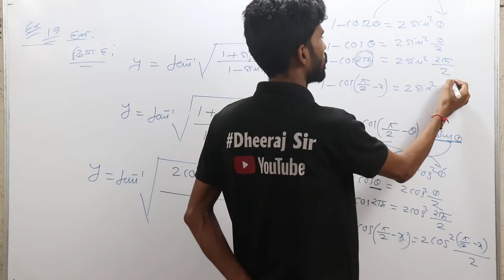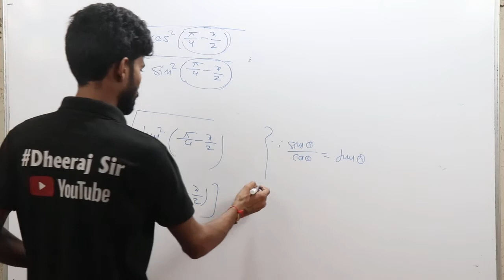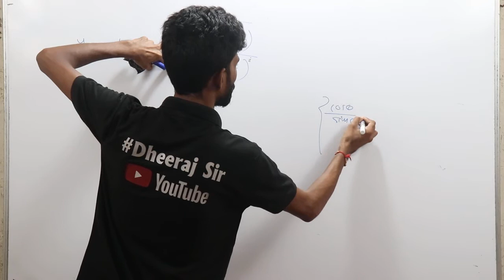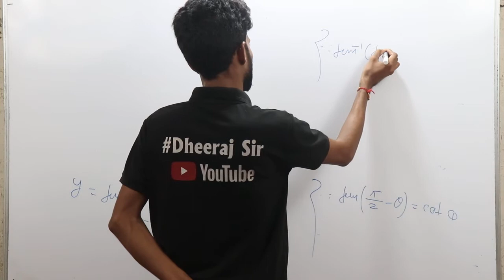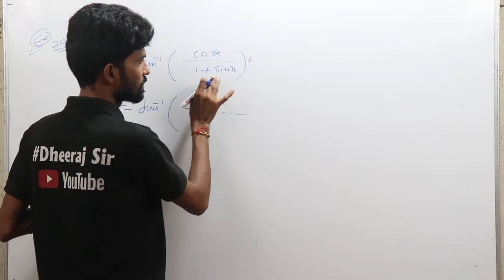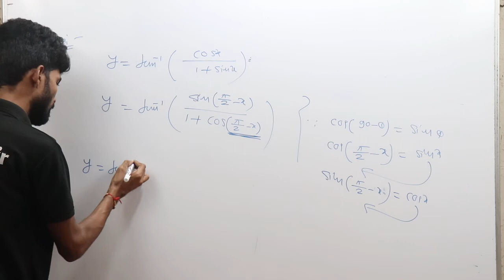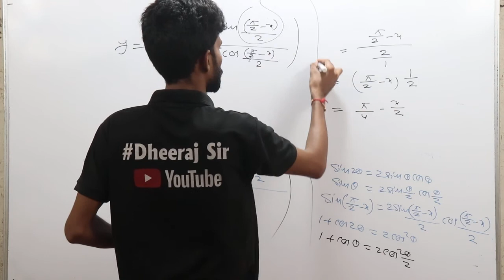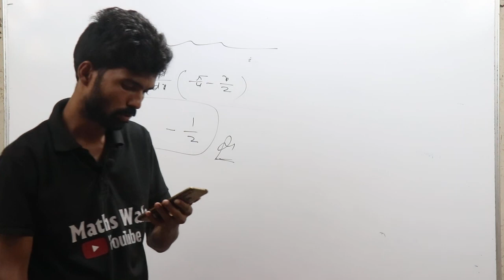DIFFERENTIATION USING TRIGONOMETRIC SUBSTITUTIONS II Example ncert/navbodh CBSE CG MP BOARD Part_54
in this video dheeraj sir  @Maths Wale   will discuss about DIFFERENTIATION USING TRIGONOMETRIC SUBSTITUTIONS II Example ncert/navbodh CBSE CG MP BOARD Part_54 By Maths wale dheeraj sir